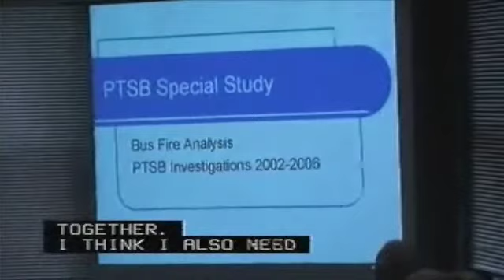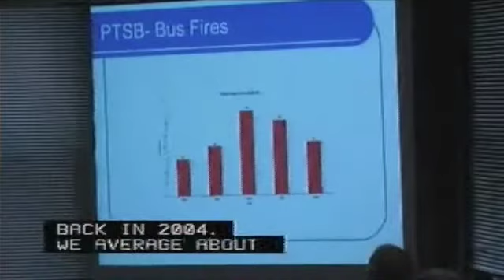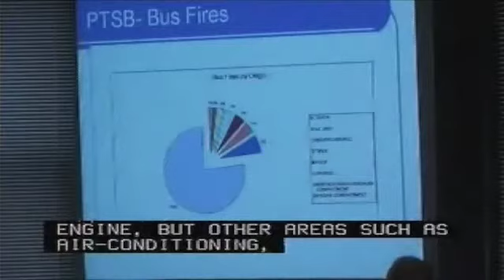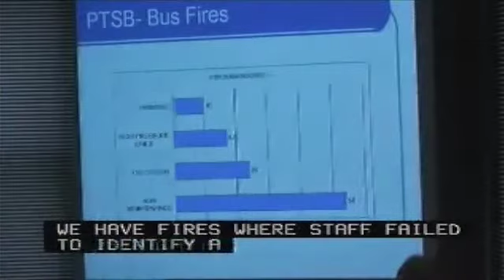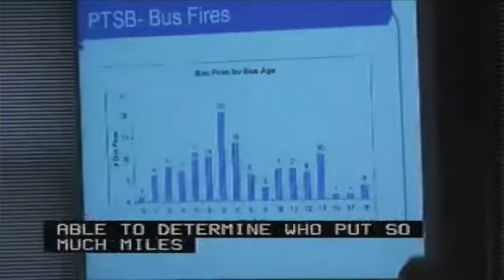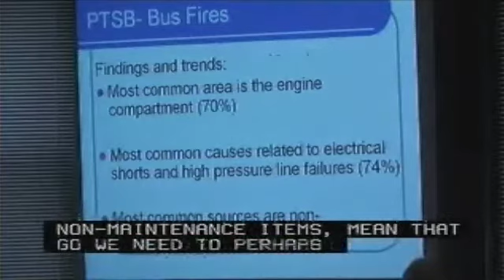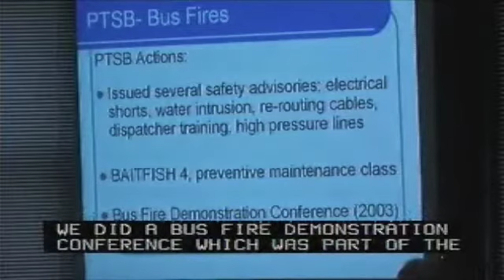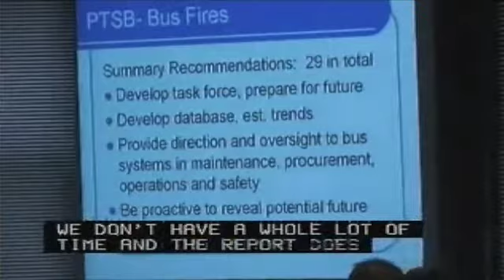MTA Public Hearing - HQ - IG Conference - 1/15/2009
Conference on agency safety